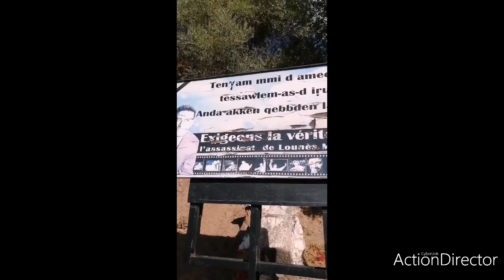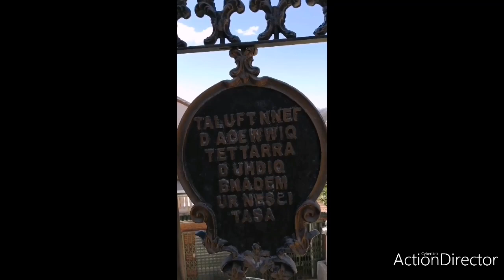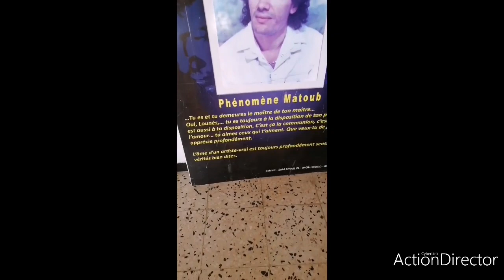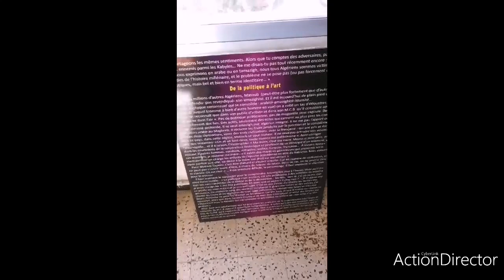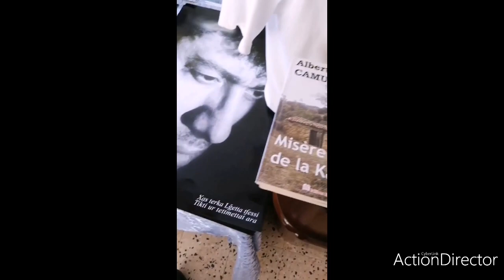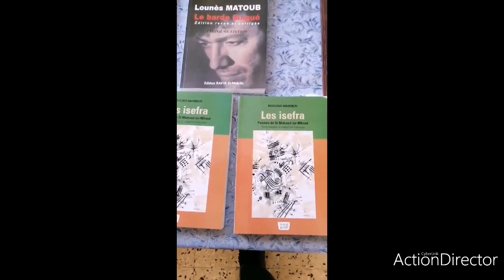Vlog chez Matoub Lounes l'immortel Tizi Ouzou